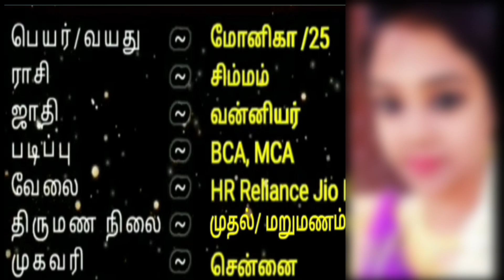மணமகன் தேவை | நல்ல மனம் உள்ள மணமகன் தேவை